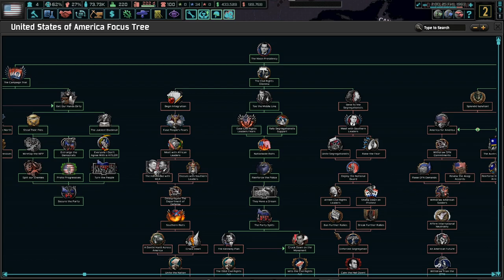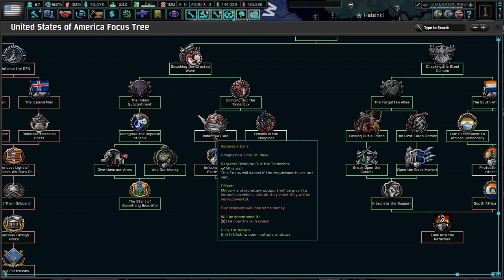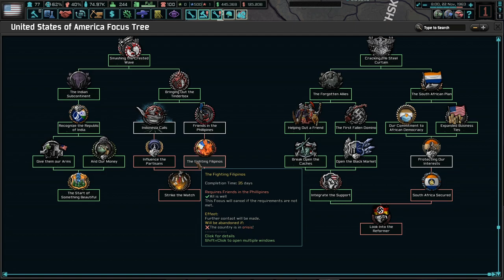Calls To Impeach President Nixon! Hoi4 The New Order: Last Days Of Europe, USA #3